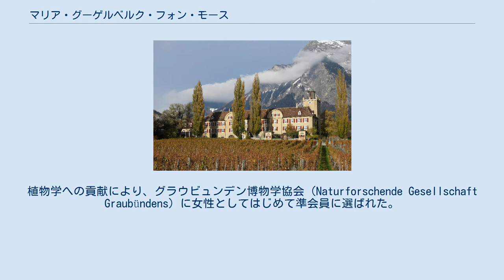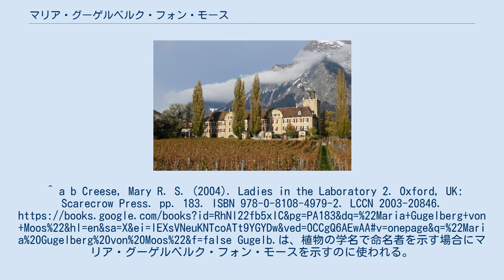マリア・グーゲルベルク・フォン・モース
Maria Gugelberg von Moos サレネグ城 マリア・グーゲルベルク・フォン・モース（Maria Gugelberg von Moos、1836年2月6日 – 1918年10月29日）はスイスの植物学者、植物画家である。
 グラウビュンデン州のサレネグ城（Schloss Salenegg）を所有する一族に生まれ、美しい自然の中に育ち、博物学に興味をもった。
中年になってから本格的に植物学を学びコケ類の研究を行った。
 グラウビュンデン州やスイスの地域で、47種の新種植物を発見した。
植物画家としては、植物学者のブリュガー（Christian Georg Brügger）に協力しその著書に図版を描いた。
植物学への貢献により、グラウビュンデン博物学協会（Naturforschende Gesellschaft Graubündens）に女性としてはじめて準会員に選ばれた。
^ a b Creese, Mary R. S. (2004). Ladies in the Laboratory 2. Oxford, UK: Scarecrow Press. pp. 183. ISBN 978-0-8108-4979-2. LCCN 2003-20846. Gugelb.は、植物の学名で命名者を示す場合にマリア・グーゲルベルク・フォン・モースを示すのに使われる。